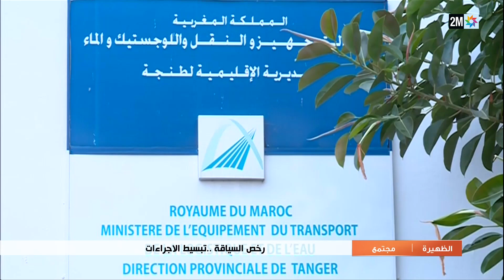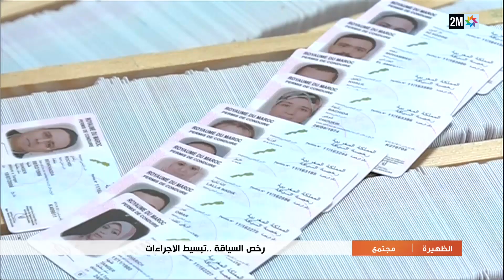تبسيط الإجراءات الإدارية من أجل اقتناء رخصة السياقة